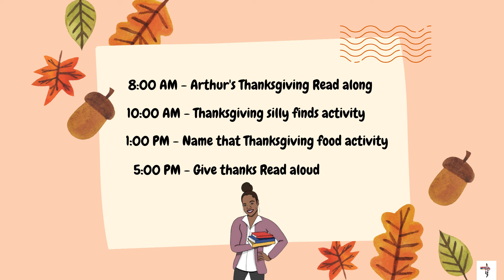Thanksgiving Mini Marathon | Introduction | With Miss Erica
Hello everyone and Happy Thanksgiving! I hope that you all are just lovely on today. Today starts my mini marathon of read alongs and activities that are all centered around this lovely holiday. After you are done watching the videos, don't forget to rate which one was your favorite!

Once again, Happy Thanksgiving!!